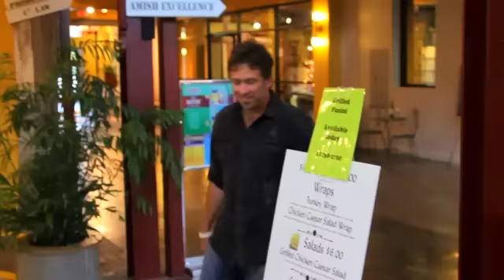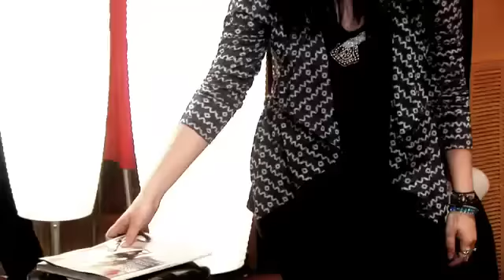Modern Day Christianity - Entertainment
Modern Day Christianity

jesus, god, jesus christ, holy spirit, catholic, bible, christian, christianity, prayer, praying, holy, holy bible